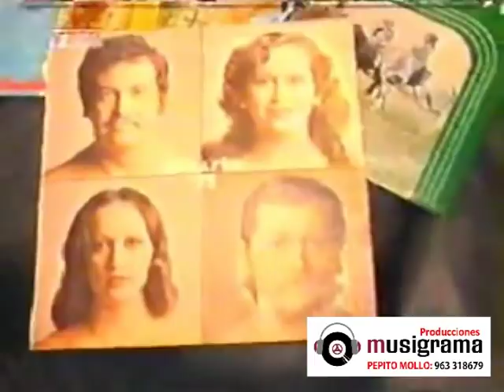LOS ZAÑARTU DEL PERU Y LA NUEVA OLA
"Mi Peru" con mucha justicia en el campo lírico es quizas el himno nacional no oficial que esta ahiafuera en cada rincon del país y sobre todo en cada corazón...
La interpretación magistral de LOS ZAÑARTU tiene mucho que ver con el exito de esta canción, pues las voces impecables de esta familia de músicos logran transmitir el sentimiento que describe cada una de sus palabras conformantes de la  canción!
Un detallito que paso desapercibido y es ignorado por muchos, es que Los Zañartu mucho antes de dedicarse a la Canción Criolla, incursionaron en la Nueva Ola, logrando registrar baladas del cancionero internacional, perfectamente adaptadas a sus voces como la que incluimos en el medley...
Pero lo que todos disfrutaremos y celebraremos con emoción es que pudimos encontrar dos videos originales con actuaciones en vivo de la época de este ya famoso conjunto nueva olero en sus inicios con explendidas interpretaciones de "Suddenly You Love Me" de Los Tremeloes y "Hoy Mejor que Mañana" de Raphael Martho Sanchez...
Disfruten de estas rarezas coleccionables y que Viva nuestro Perú Campeon!